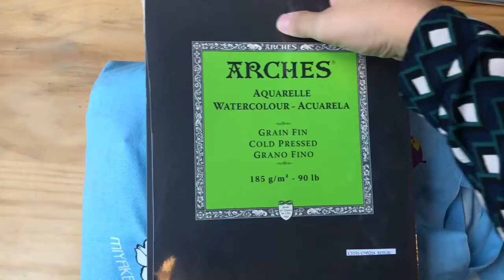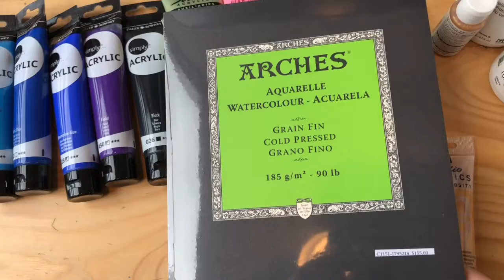20190608 What I Bought Today anjoyart art material shopping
I am going to have a workshop, I bought art material for make some new artwork, today just get you a review of what I bought, I will do the review on coming video